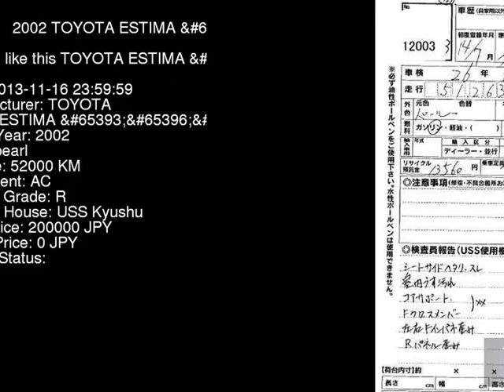2002 TOYOTA ESTIMA _G_ED MCR30W